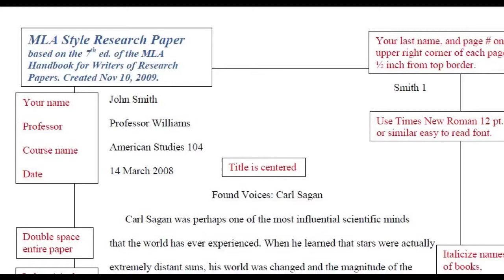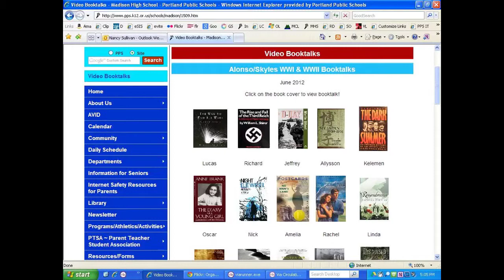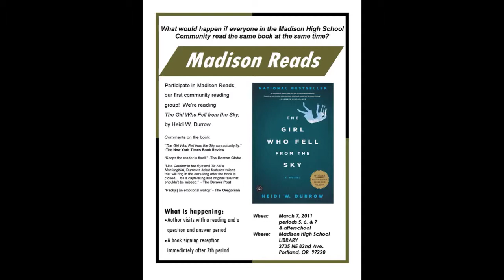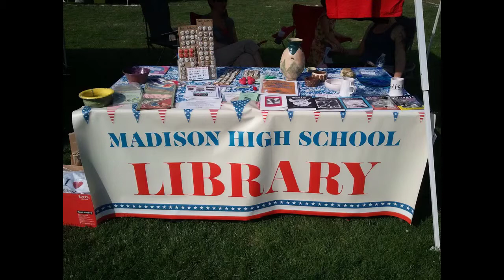MHS Library Pecha Kucha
MHS Library Program Pecha Kucha